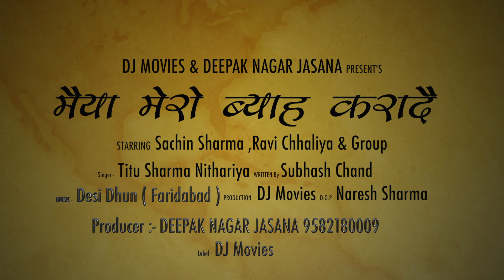मैय्या मेरो ब्याह करादै || Radha Krishna Hit Bhajan 2018 || Titu Sharma || DJ Movies Bhakti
Title :- Janmasthmi Krishna bhajan 2018
Song :-  Maiyya Mero Byah Karade
Singer :- Titu Sharma ( Nithariya )
Artist:- Sachin Sharma , Ravi Chhaliya & Group
Writer :- Subhash Chand

Special Thanks To KBS Securities Mr. KK Yadav Ji